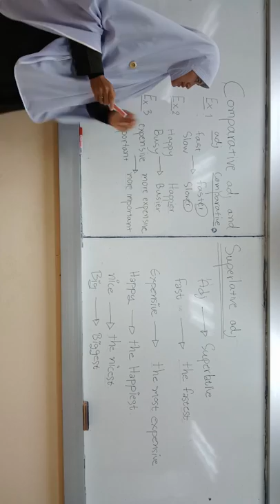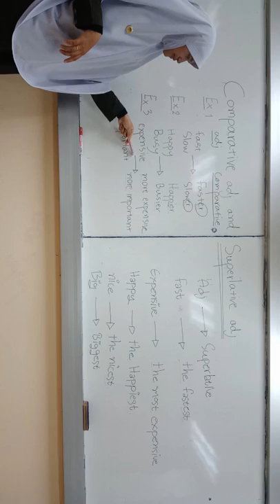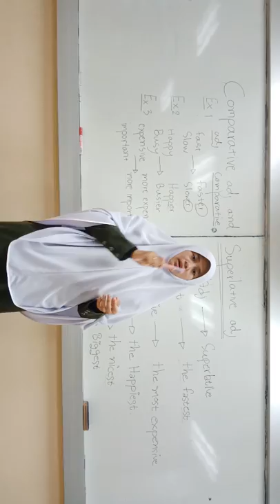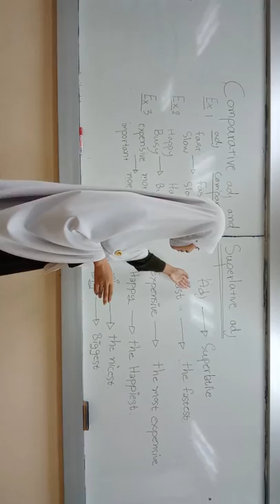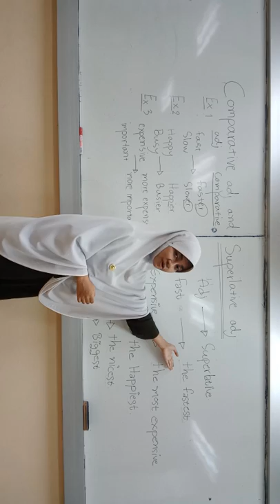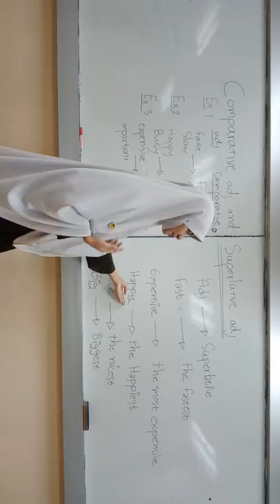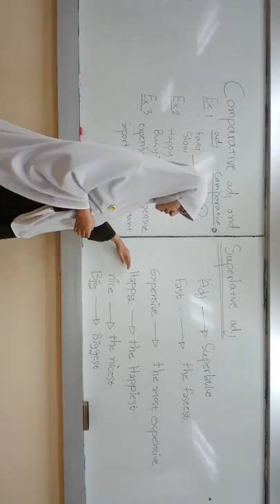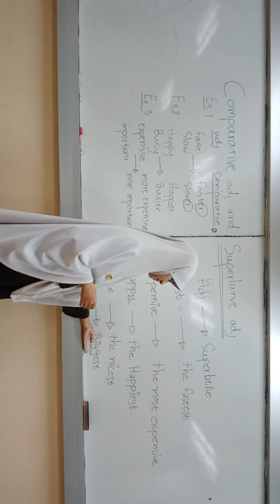Comparative and superlative adjective. FTU students.